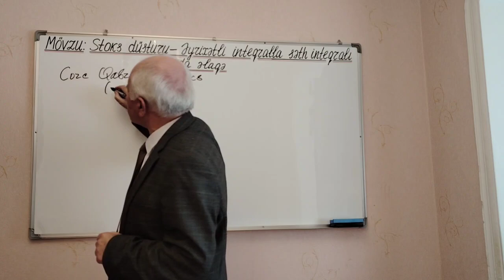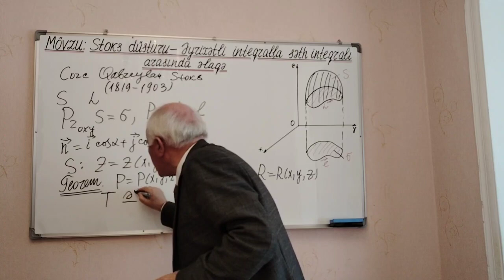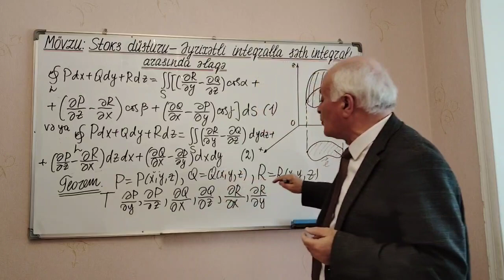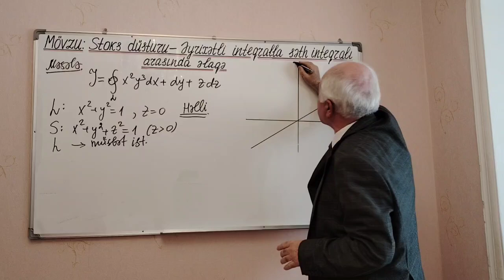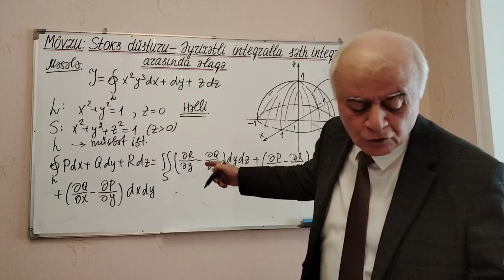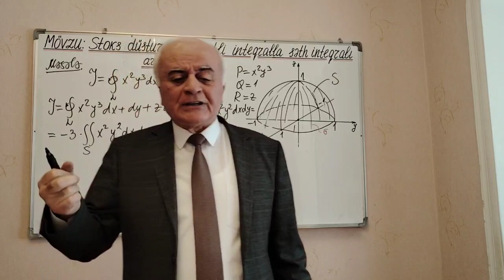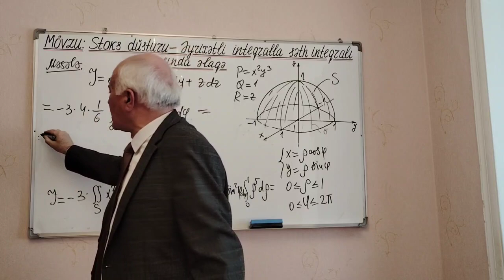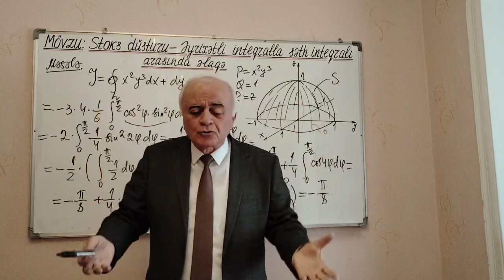Ali Riyaziyyat Dərs 91(Stoks Düsturu-Əyrixətli İnteqralla Səth İnteqralı arasındaki əlaqə)